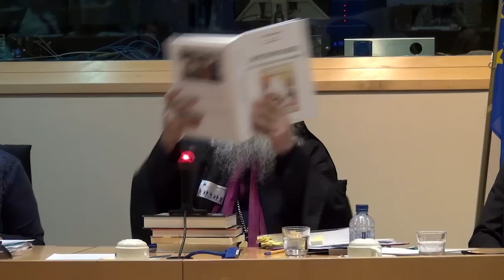Charles Clément Boniface Ozdemir, dit le Père Samuel, est évêque belge de l'Église catholique